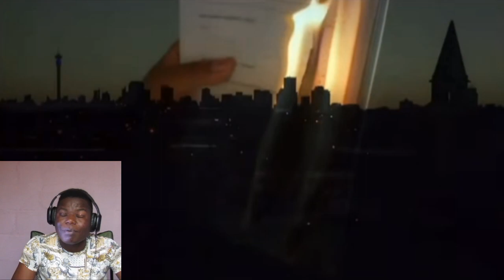Muvhango 15 November 2021 HD [🎥 Reaction 🎥]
🚨 OkrasmountzioN ❗ NB❗ Reaction 🚨